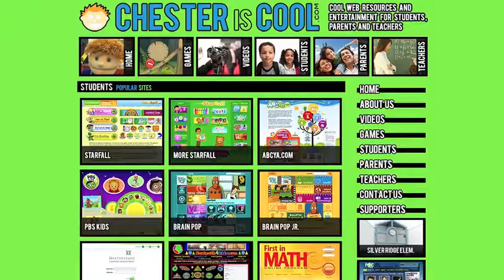Who is Chester D. Doogle? (April 2014)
Matthew and Levi from Russell's Roving Reporters interview Chester D. Doogle, from Chesteriscool.com.

Russell's Roving Reporters is a video production program developed by Sean Russell. It teaches elementary and middle school students how to produce news stories, while placing them in an environment where they can learn in an autonomous environment that promotes teamwork and other important soft skills.